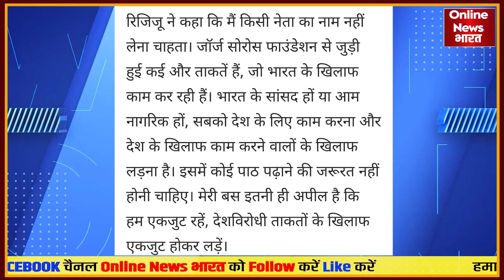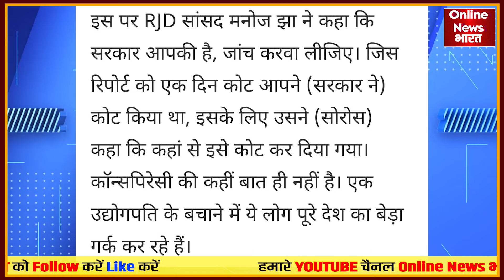अचानक संसद पहुंचे राहुल अदानी और मोदी! रिपोर्टर बनकर राहुल ने कर डाला सवाल!